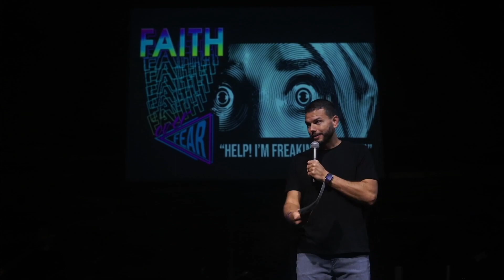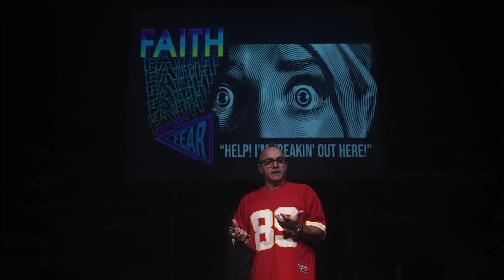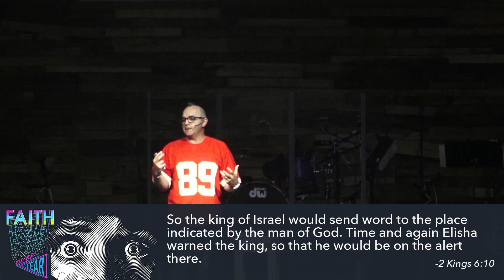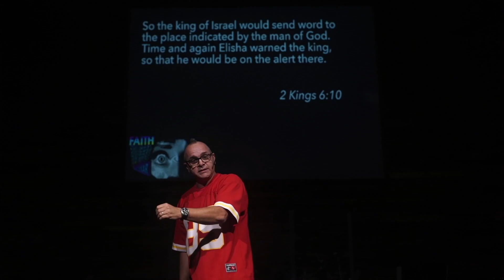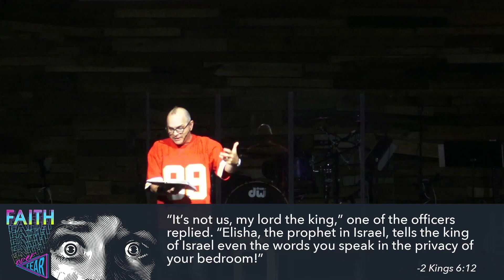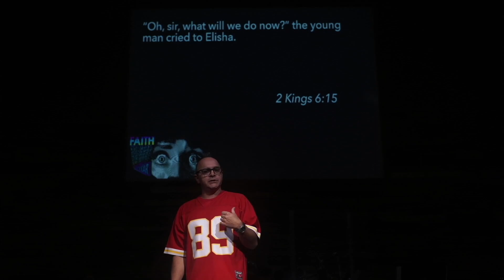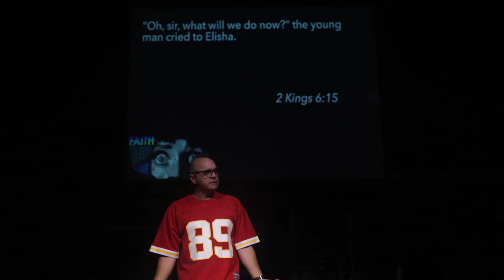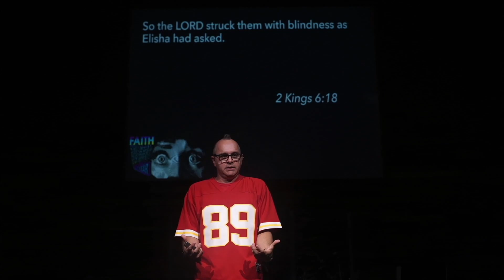Faith over Fear Week 1 | Help! I'm Freakin' Out here!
Visit us at The River
http3://myriver.church/